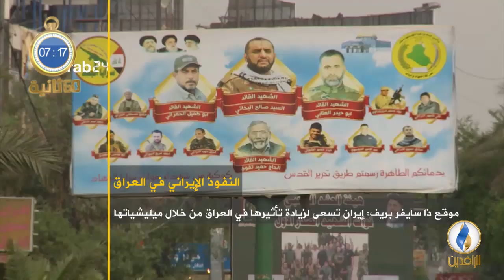أبرز الأخبار على قناة_الرافدين ليوم الأربعاء في